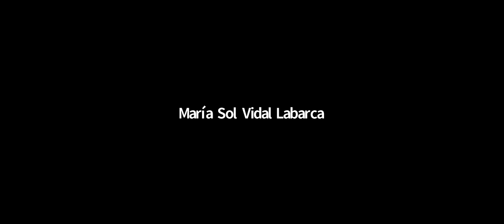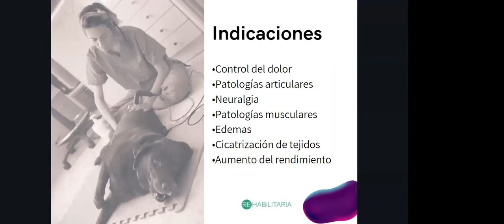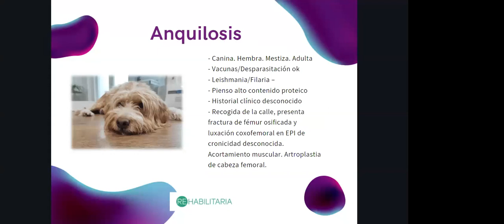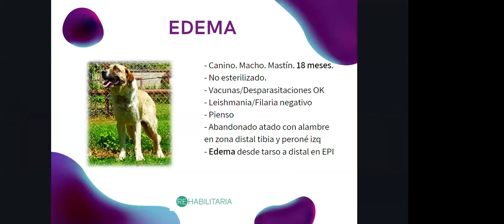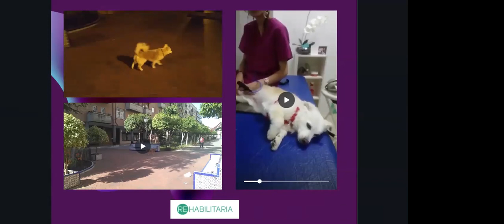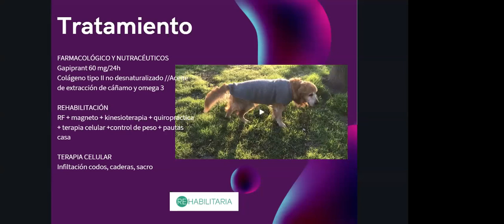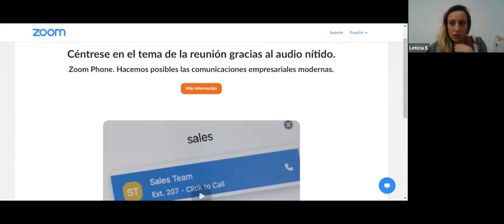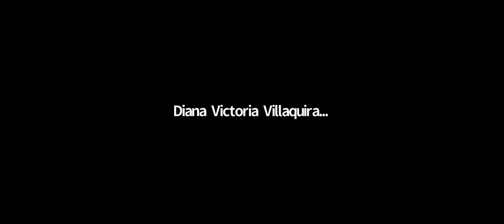Uso de Radiofrecuencia en la Rehabilitación de pequeños animales.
En esta oportunidad nos encontramos con la Lic. Leticia Estudillo Jimenez, colega de España para compartir el uso de la radiofrecuencia en la rehabilitación de pequeños animales.
Cuales son sus beneficios y para cuáles patologías está indicado.

Si tienes algún comentario puedes dejarlo más abajo que con gusto te leeremos.